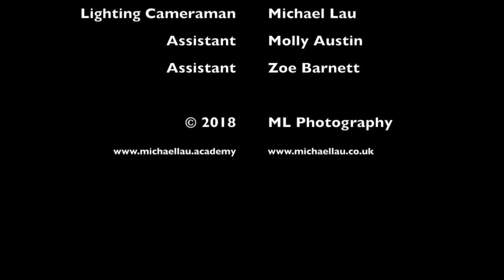Michael Lau Photography Interviews Model Alice Katz pt 1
The first in a new series of interviews with photography creatives - models, photographers, make up artists, hair stylists, fashion stylists etc. An insight into professionals in this fascinating industry.
This interview is with Vintage and Glamour model Alice Katz. Part 1 discusses how she got into the model industry.